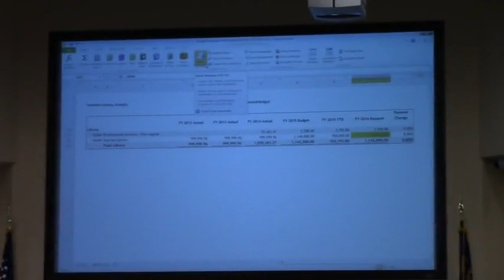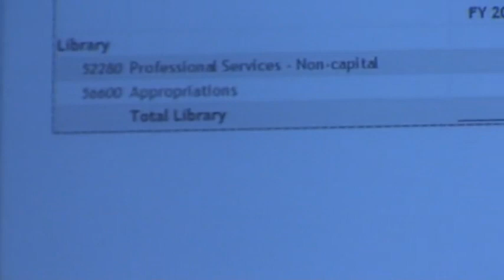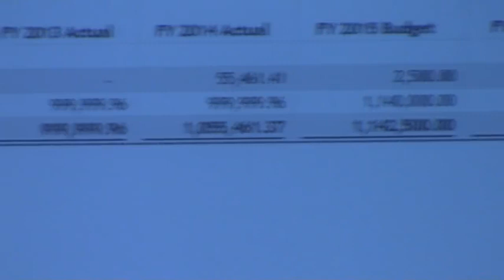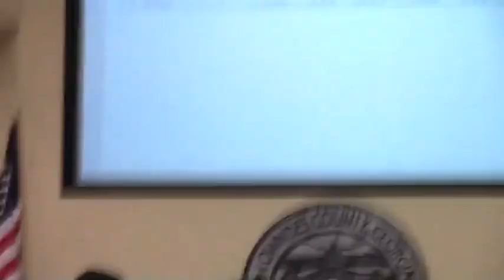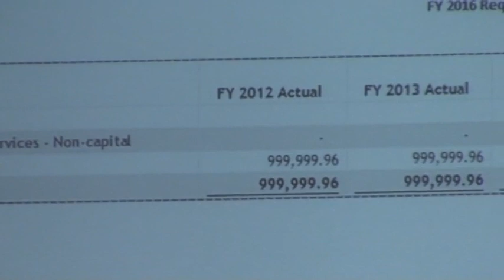South Georgia Regional Library @ LCC Budget 2015-03-04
The Library came with just the total budget figures for previous years and the current request.  Commissioners repeatedly asked for breakdown as to how the money is spent among salaries, professional services, small tools, supplies, etc. The library representatives said that they would provide that information to the commissioners.